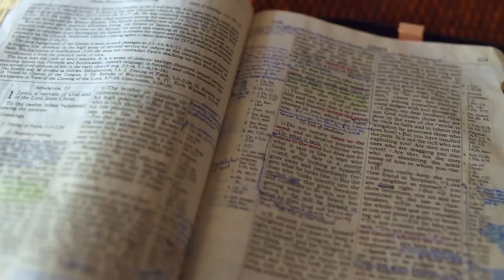Gott auf (m)einer Seite: Richter 6:7-6:27